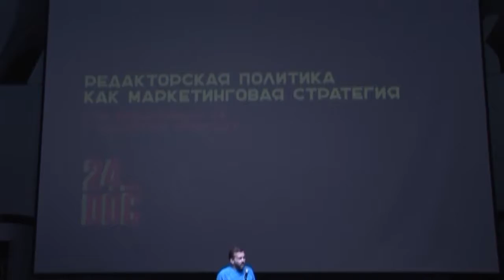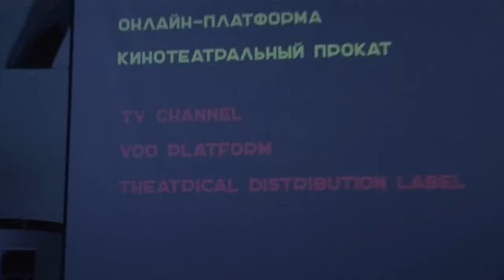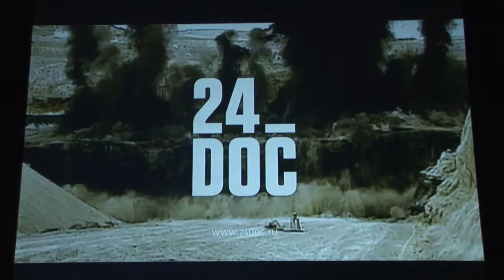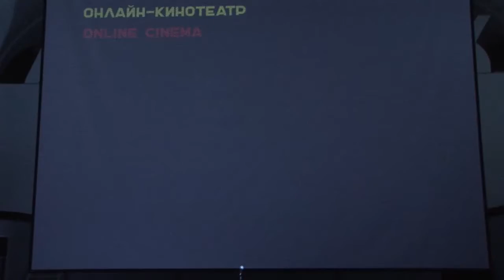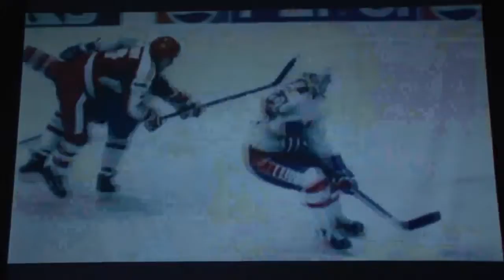11 Alexey Laifurov Film programming as a marketing strategy ENG